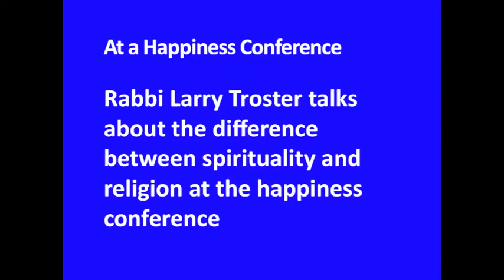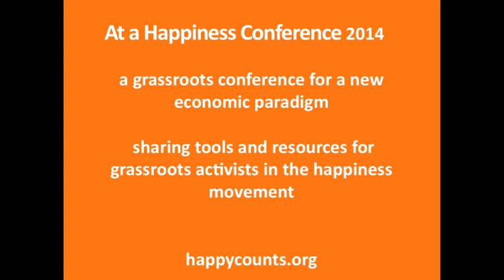Rabbi Larry Troster on the difference between spirituality and religion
Rabbi Larry Troster on the difference between spirituality and religion at the Happiness Conference 2014